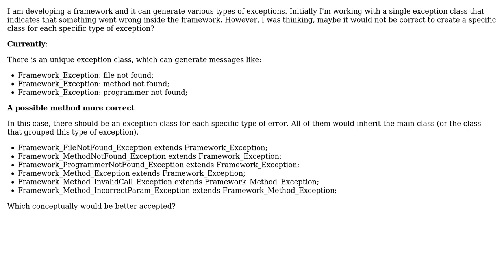Exception class for each exception or for all framework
With thanks & praise to God, and with thanks to the many people who have made this project possible! | Content (except music & images) licensed under CC BY-SA | Music | Images & others | With thanks to user David Rodrigues user Bart van Ingen Schenau and the Stack Exchange Network Trademarks are property of their respective owners. You are responsible for your own actions.